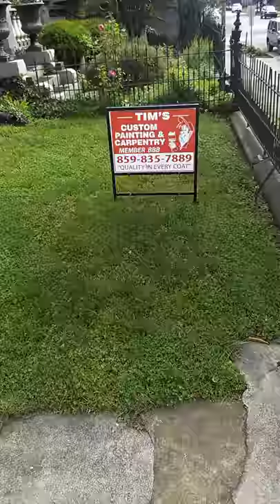Church property painting outside